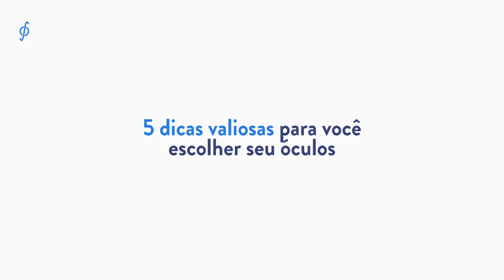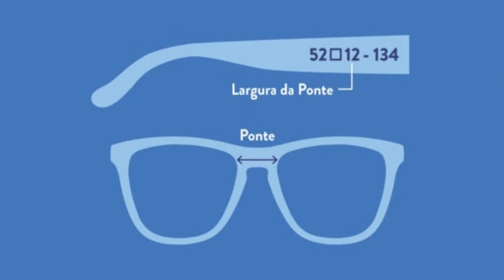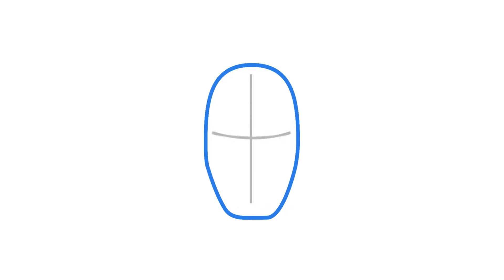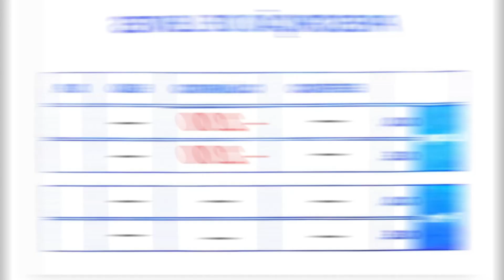Como escolher a armação de óculos: 5 dicas incríveis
Está na hora de comprar um óculos novo, mas se sente insegura em como escolher a armação de óculos correta? Então assista este vídeo e saiba como encontrar a armação de óculos ideal para você e seu formato de rosto. Também descubra como a armação deve ficar em seu rosto e quais modelos de óculos quem tem alto grau deve evitar.

00:00 - Introdução
00:27 - Apresentação da Lenscope
00:46 - Largura da armação
01:15 - Medidas da armação
02:05 - Como o óculos deve ficar no seu rosto
02:48 - Armações mais indicadas para cada formato de rosto
04:55 - Que modelos de armação devem ser evitados por quem tem alto grau
05:45 - Índice de refração das lentes
06:03 - Tratamentos das lentes
07:14 - Lentes Lenscope para baixo grau
07:27 - Lentes Lenscope para alto grau

Acesse esse link se quiser conferir mais informações sobre nós e nossas lentes

➡ Sobre a Lenscope : Nós somos uma Health tech que faz uso do que há de mais moderno na tecnologia para transformar a jornada de compra de lentes para óculos no Brasil. Nosso serviço é 100% online e você faz as lentes do seu óculos de grau pela internet, sem precisar sair de casa. Para continuar a desenvolver tecnologias exclusivas no Brasil e no Mundo, fomos selecionados para o programa Creative Startups da Samsung, além de fazer parte do Eretz.bio, incubadora de startups do Hospital Israelita Albert Einstein, considerado um dos melhores hospitais da América Latina. Também fazemos parte da Supera, incubadora da Universidade de São Paulo (USP/FM-RP) e do Cubo Itaú, um dos principais ecossistemas de startups do Brasil. Conte com a gente para ver e se sentir bem.